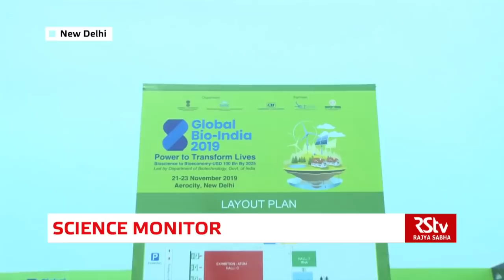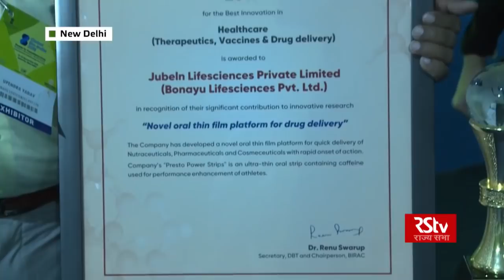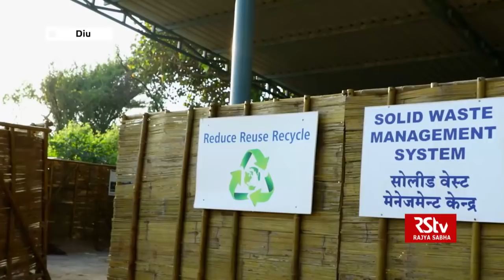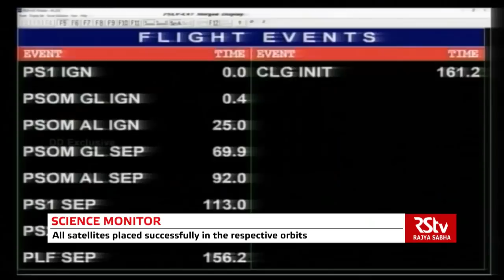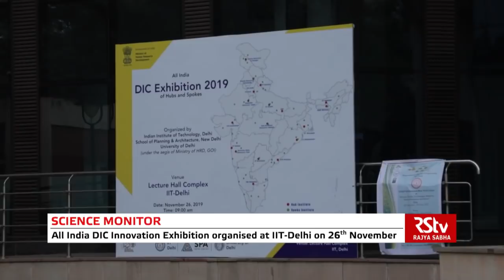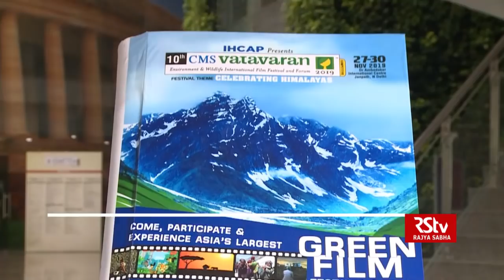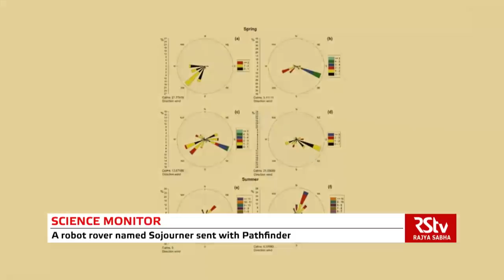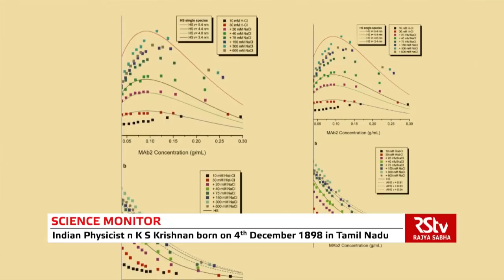Science Monitor | 30.11.19